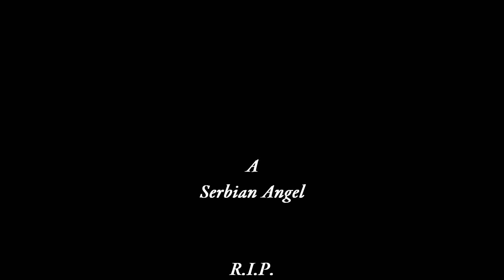RIP Ksenija Pajcin In Memoriam Movie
R I P KSENIJA

Songs

Rasti, Rasti and Zajdi, Zajdi

from the movie Savior